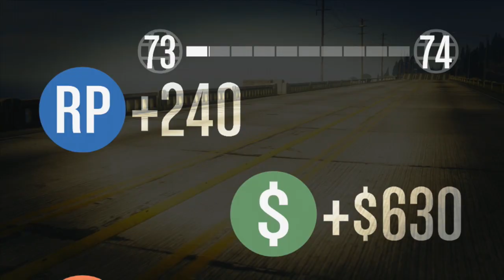GTA 5 - Wind Farm Chaos and Mega Ramps (GTA V Online Funny Moments)